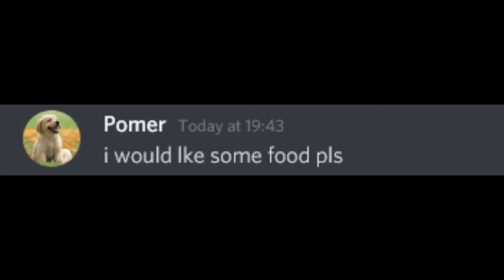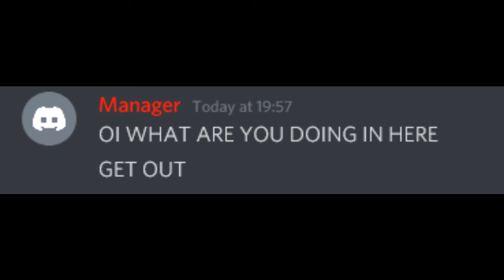When a Karen's Son tries to Order Food at a Cafe.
All cwedit to Beluga, i just did this for fun.